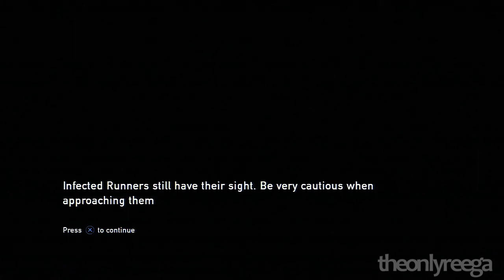The Last of Us Demo (Full Gameplay/Commentary)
The full gameplay of the early access demo (May 31st 2013) with commentary.